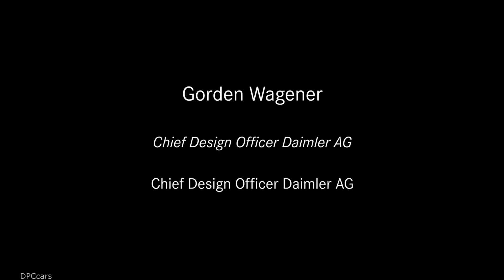Vision Mercedes Maybach Ultimate Luxury At Beijing Motor Show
The Vision Mercedes-Maybach Ultimate Luxury is conceived as an electric car. Thanks to its four compact permanent-magnet synchronous motors, it offers fully variable all-wheel drive. The output from the powertrain is 550 kW (750 hp). The flat underfloor battery has a usable capacity of around 80 kWh, producing an NEDC range of over 500 kilometres (according to EPA: over 200 miles). The top speed is electronically limited to 250 km/h.

The fast-charging function is also convenient: thanks to DC charging based on the CCS standard, the system allows a charging capacity of up to 350 kW. In just five minutes, enough power can be charged to achieve an additional range of around 100 kilometres.

The battery can be charged by cable at public charging stations, conventional domestic socket outlets or, even more conveniently, by induction. The charging current is contactlessly transmitted by an electromagnetic field below the car.